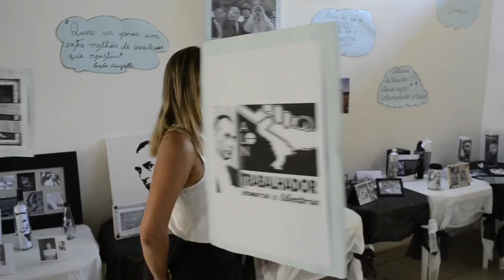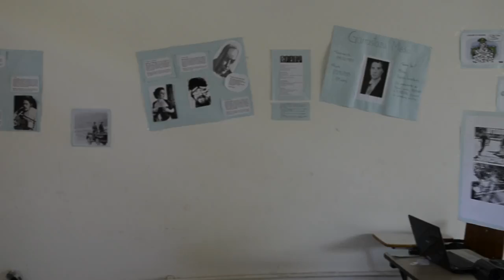A Vida em Preto e Branco Colégio Estadual Garrastazu Médici Salvador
Colégio Estadual Garrastazu Médici - Salvador

Professora Carmen fala sobre a Exposição da Vida de Carlos Marighella, material produzido pelos alunos do Ensino Médio do Colégio Médici